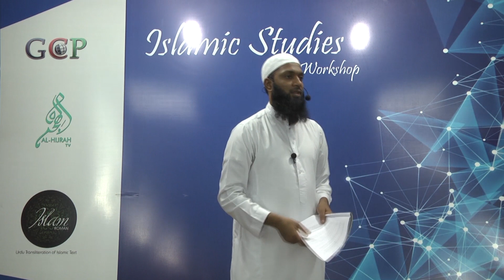Roza Rakhne Wale ke Liye Fajr se Pehle Niyath By Muhammad Kazim